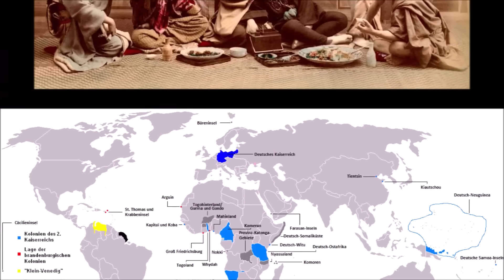What If There Were Two Japans? | Alternate History [OLD]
What If The Japanese Shogunate Never Ended Following The Boshin War, And Left The Japanese Islands Divided Between The Ezo Feudal State That Never Modernized, And A Japanese Empire That Lost It's Culture?

Guest Stars: